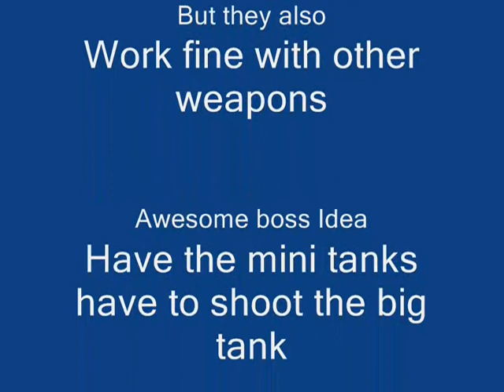SPS999's Tanks FPS Ceator *Download Avaliable*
Two tanks I made in FPS Creator.